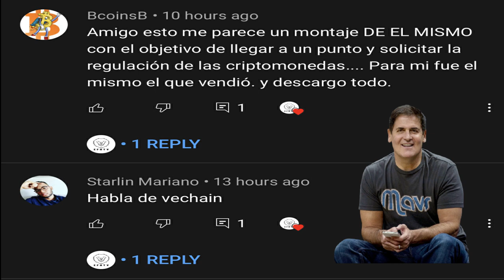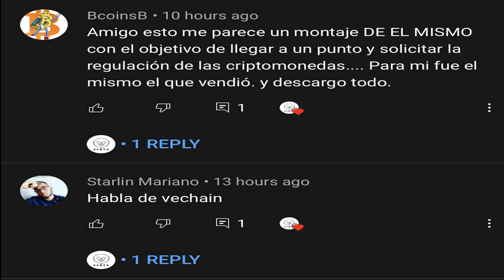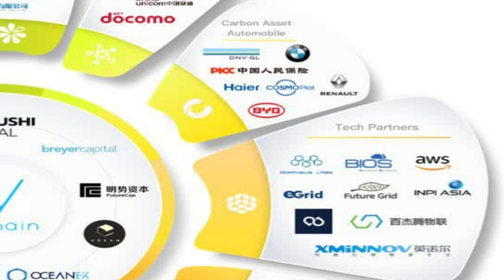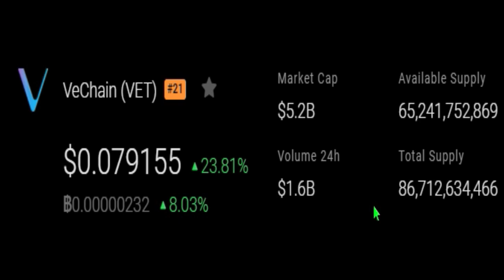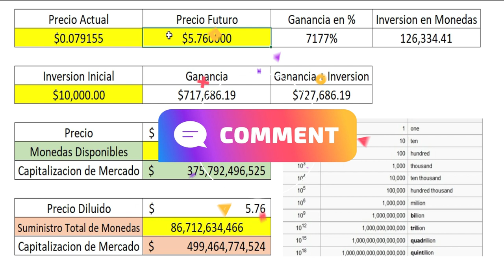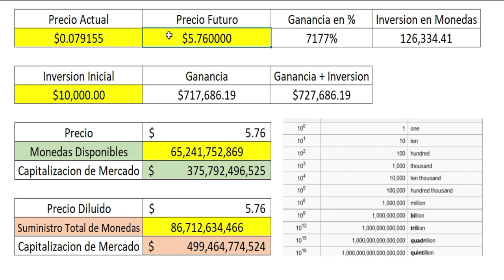Este sera el Percio Futuro de Vechain! (Video Realista)